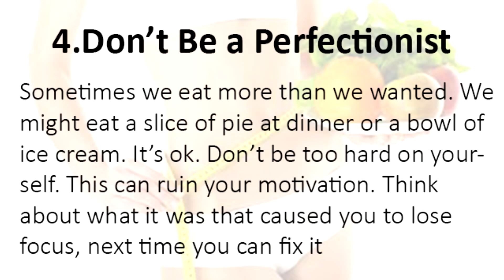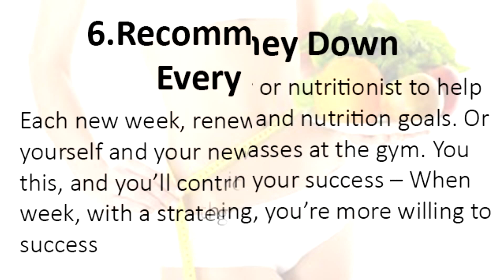Weight Loss Motivation - How To Stay Motivated To Lose Weight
If you lack weight loss motivation, this video will show you how to stay motivated to lose weight. Simply kind of wanting to lose weight does not seem to get the job done. Motivation come in many different forms but a few take a look at three of the primary weight loss motivations we encounter.

The first weight loss motivation is really a particular event. People frequently try to lose some weight prior to their wedding or a senior high school reunion. There are many different programs available on the market that will help get you to your perfect weight for a particular event so long as the amount of weight you want to shed is reasonable for the period of time you have to lose that weight. These items and your attitude may not be an excellent combination for long-term achievement. If your focus was within the event then your motivation to remain that size might be eliminated with the passing of time.
The 2nd weight loss motivation people have is to become their loved ones off of their back again. Whether your husband does not like your post-pregnancy body or if your children are telling you that you are as well unhealthy, you are trying to lose weight to create other people happy. Sometimes whenever your motivation is to please other people, you actually lose weight and are pleased with the results. Most of the time; however , that is lost weight until they stop talking about it and then the comes back on.

The final weight reduction motivation is self-motivation. You would like to lose weight to please just yourself. If someone else is actually happy about it, that is only a bonus. Maybe you realize exactly how unhealthy being overweight is and you also don't want to burden your loved ones with the cost of being overweight. You may be looking at health concerns that you would prefer to not deal with and with a weight less is the answer. It may even be that you are just prepared to be a smaller size. What ever your personal reason is for attempting to lose weight, it is the only correct weight loss motivation that will keep on track for long-term fat loss.
weight loss motivation quotes
weight loss motivation blog
weight loss motivation stories
weight loss motivational quotes